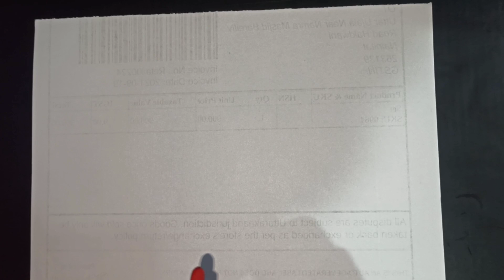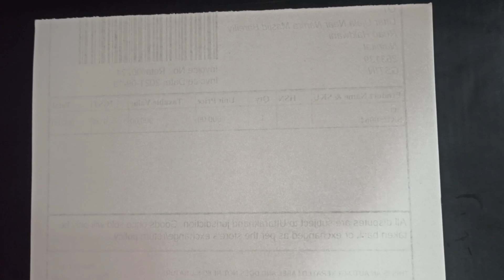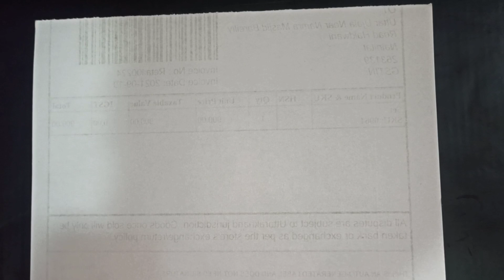सिर्फ 3 बार ये दुआ पढ़ो - हर बुरी चीज़ से हमेशा बचे रहोगे | Powerful Dua For Protection | OnlineTaweez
सिर्फ 3 बार ये दुआ पढ़ो हमेशा हर बुरी चीज़ से बचे रहोगे | Powerful Dua For Protection | Online Taweez